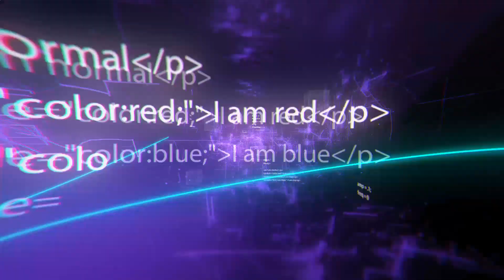Tecnología Contra Incendios Que no Sabías Que Existían